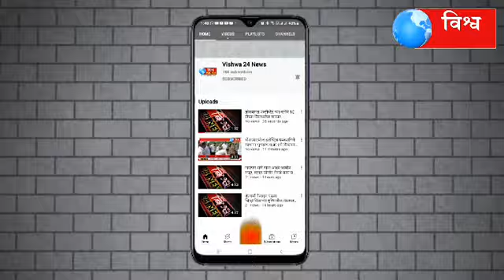लोकनेते बाबुराव पाटील यांच्या आठवणी सांगताना निवृत्त शिक्षक तुकाराम मोरे यांचा व्हिडिओ..!